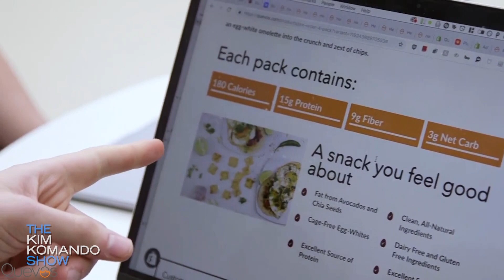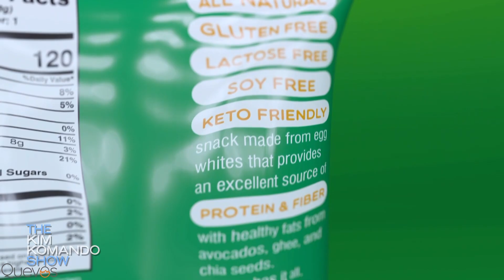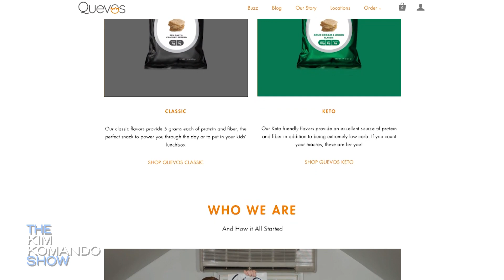Young entrepreneurs create healthier chips from a surprising ingredient | The Kim Komando Show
Sure, chips are delicious, but no one would consider them healthy. Zack Schreier and Nick Hamburger changed all that with their guilt-free take on the classic snack. After two years of development, hundreds of ingredients and countless tests, they ended up with protein-packed chips made from an unlikely ingredient. Kim chats with Nick about how they've secured more than $1 million in funding and the future of the Quevos brand.

Kim Komando, "America's Digital Goddess," is one of the country’s most successful radio hosts and web entrepreneurs — and a trusted guide to millions navigating today's digital lifestyle. Plus, stay up-to-date on the latest digital news and trends and learn the tech tricks only the pros know with DIY tips.